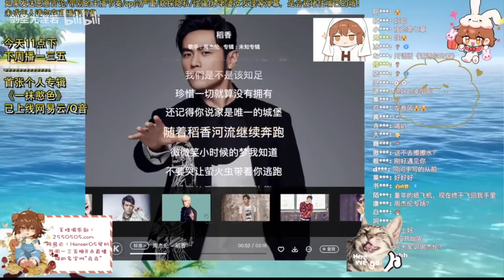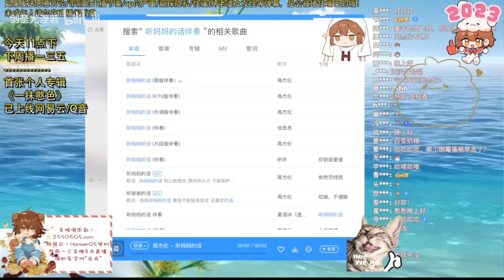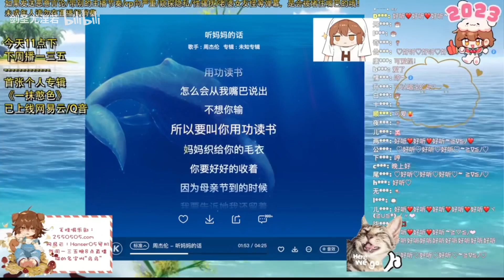hanser-稻香+聽媽媽的話 推薦程度:★★★★★